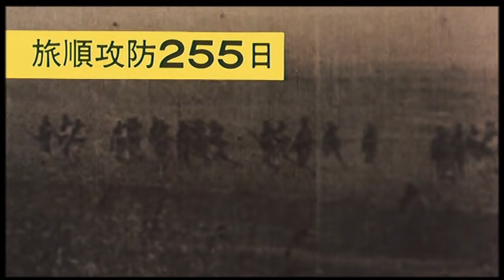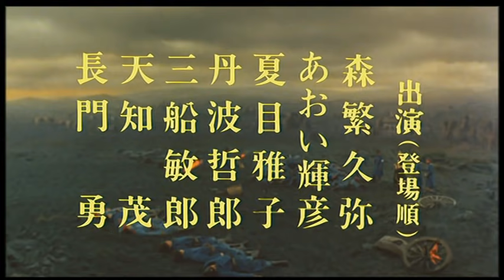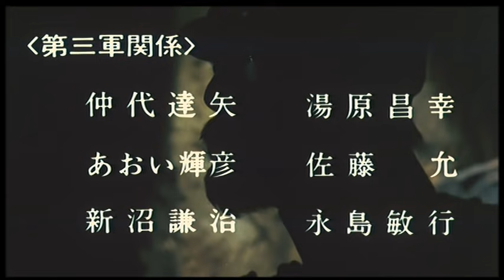"Port Arthur" trailers 二百三高地 予告編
Toei's all-star Russo-Japanese War epic. Directed by Toshio Masuda; special effects by Teruyoshi Nakano.